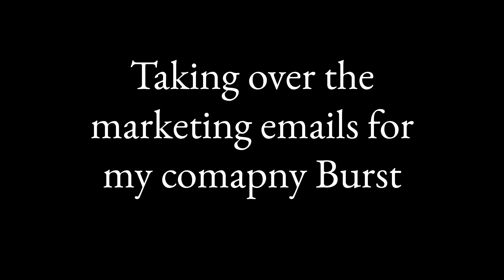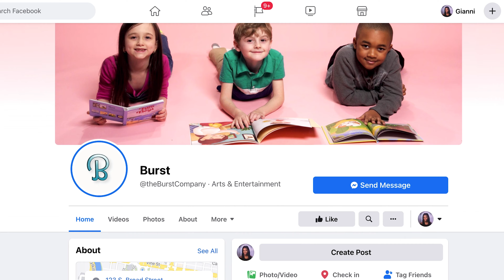Marketing Emails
God's Business 154

What we have done on our own is taken over the emailing strategy for my company Burst. With four weeks of hard work and putting in much effort, we have reached over two thousand actively engaged email readers of our newsletter. We’re starting to make connections with people who hold the same values as we do here at Burst and this is such an amazing feeling.

Produced by Teyanna Stone, Cynthia Cammisa, and Gianni Williams